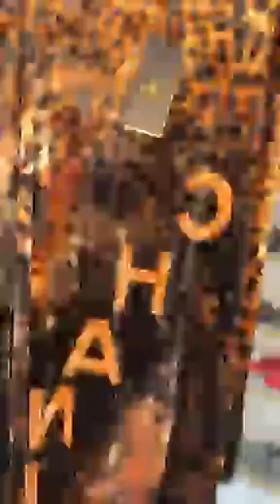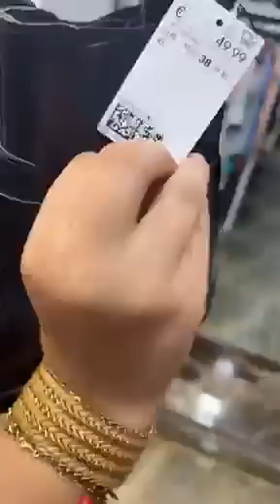Boutique Chanele 27.جديد بدعيه تركيه بسومه مهبوله في مستغانم 😇